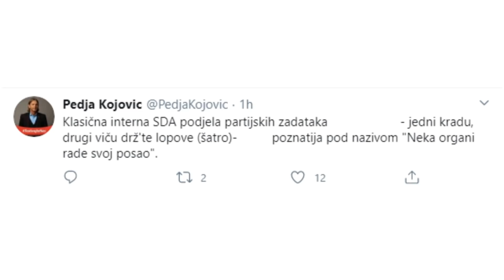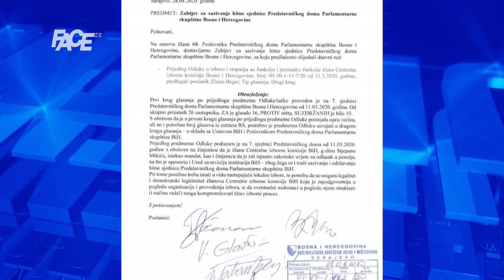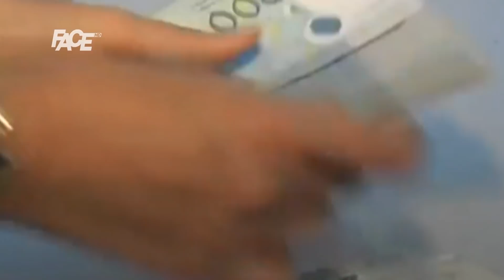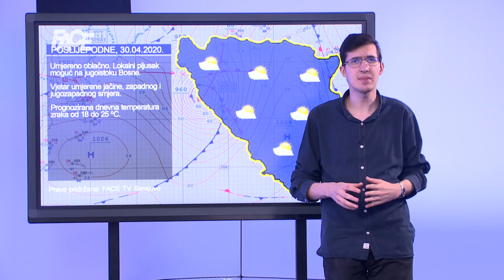VJESTNIK - 29. 04. 2020.